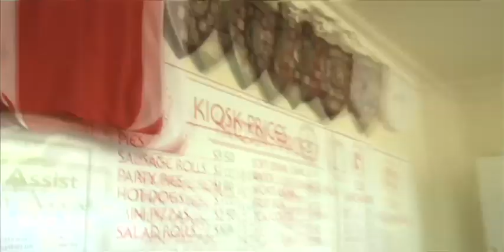The Barefoot Rugby League Show S2 EP29 Rugby Leagues Hardest Working Canteen - Temora Dragons NSW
The Peach (David Peachey) catches up with Leanna Watterson from the Temora Dragons Canteen. Bacon and Eggs rolls are the speciality!!
Director - David Peachey